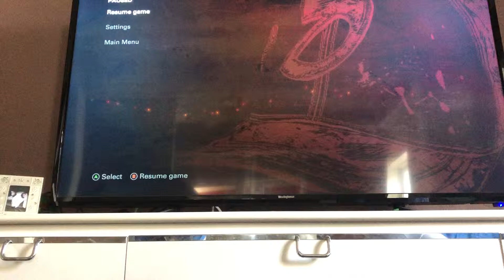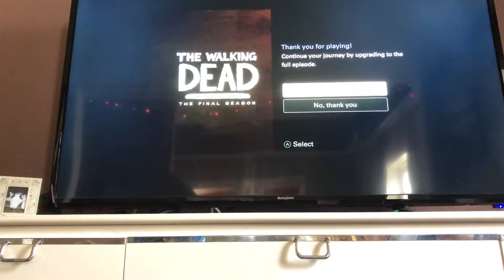The walking dead final season part 2